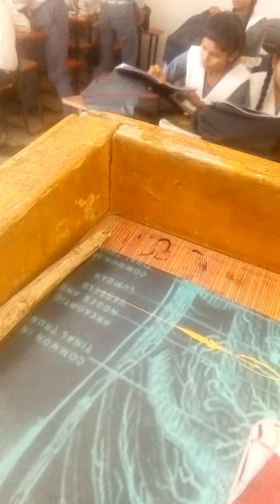smssic class xth2021 digitalenglish solution